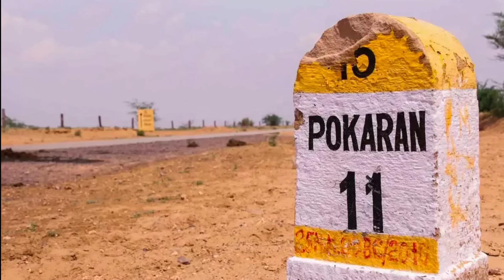Bramhos like missile fired in Pak border🇮🇳lal topi Roya